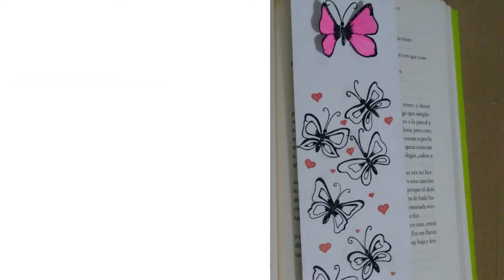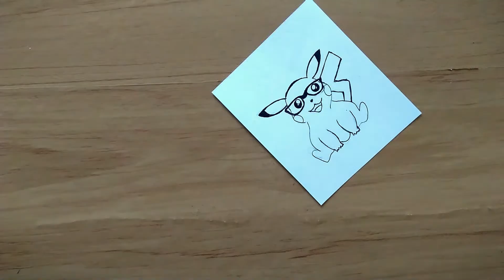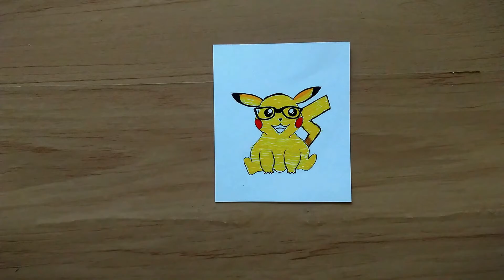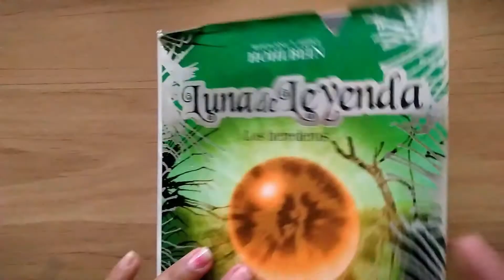separadores de libros súper fáciles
00:00 Materiales
00:19 idea 1 Mariposa
03:06 idea 2 Marcapáginas esquinero
05:09 dibujo pikachu
07:11 Marcapáginas pikachu

Código con el que nos ayudas: GCA3WNQUGLYVT

Código con el que nos ayudas: Kwai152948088

idea 1 🦋
Cartón o cartulina.
Lápiz.
Micropunta o marcador de punta fina.
Plumones o colores.
Tijeras.
Silicona caliente.
idea 2 🚲
Cartulina.
Regla.
Lápiz.
Hojas decorativas.
Pegante en barra.
idea 3 🔴
Cartón o Cartulina
Lápiz
Marcador de punta fina.
Plumones o Colores.
Tijeras.
Acetato.
Pegante instantáneo.

¡Hola bienvenidos a Marce Arteativo! 🎨
Arteativo es Arte y creatividad.
Me gusta hacer manualidades, decoración, detalles, accesorios, y dibujar,  utilizando distintos tipos de materiales, algunos reciclables.
Aquí podrás encontrar una gran variedad de tip's e ideas creativas para hacer en casa, espero poder animarte a hacer tus propios proyectos y que disfrutes realizándolos al igual que yo, también que sean de gran utilidad para ti.
🎵 Canción registrada con Derechos de Autor.